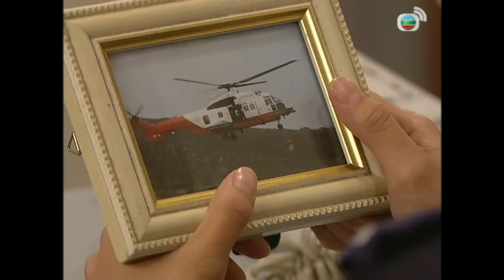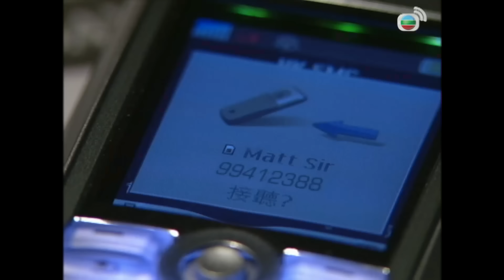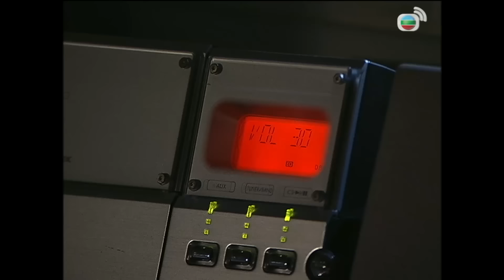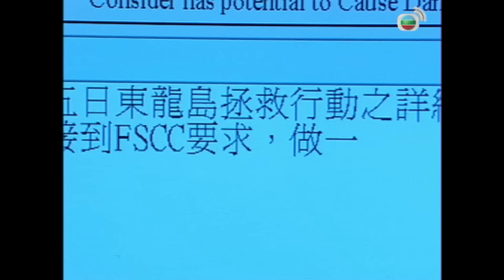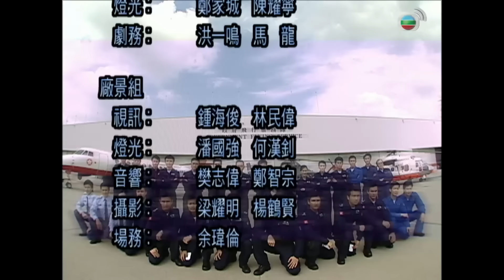Phim TVB Đội Cứu Hộ Trên Không (Always Ready) 14/30 | Trịnh Y Kiện, Xa Thi Mạn | 2005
Phim TVB Đội Cứu Hộ Trên Không
Diễn viên: Trịnh Y Kiện | Lâm Bảo Di | Xa Thi Mạn | Chung Gia Hân | Dương Tư Kỳ | Lê Nặc Ý | Diêu Tử Linh | Trần Sơn Thông | Huỳnh Đức Bân | Kênh TVB tiếng Việt

✨Nội dung phim: Cao Khả Phong là chủ nhiệm đội cứu hộ cấp hai của Cơ quan Hàng không Chính phủ (GFS). Diệp Thanh Vân là cơ trưởng cấp một của đội GFS. Phong và Vân có trách nhiệm huấn luyện chủ nhiệm cứu hộ trên không cấp ba – Thi Sở Kỳ và phi công thực tập -Tưởng Gia Nhược. Nhược khá nhút nhát, còn Kỳ lại khá liều lĩnh. Họ phải cố gắng vượt qua những điểm yếu của bản thân để hoàn thành đợt huấn luyện hà khắc của GFS. Trong quá trình đó, Nhược đã yêu thầm Kỳ nhưng anh không dám thổ lộ. Nhược đành tìm kiếm sự giúp đỡ từ “quân sư tình yêu” – chủ nhiệm thông tin Châu Tiểu Quyên. Công việc cứu hộ nhiều rủi ro có thể đưa hai người xích lại gần nhau, nhưng cũng có thể khiến họ phải rời xa nhau. Phong đã nỗ lực để giúp người yêu Khang Hữu Lam tìm lại ký ức sau ba năm hôn mê vì tai nạn giao thông. Nhưng cuối cùng, do Phong quá bận rộn, tình cảm giữa hai người dần rạn nứt. Lam ứng tuyển làm bác sĩ cho GFS và nảy sinh tình yêu với Vân. Tuy nhiên, trong một nhiệm vụ, trực thăng của Vân gặp nạn và anh mất tích...